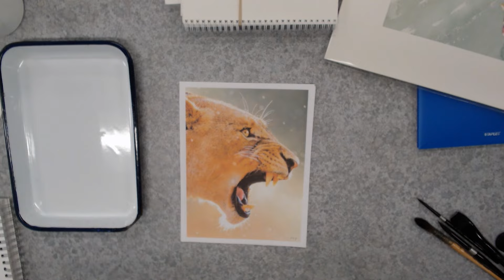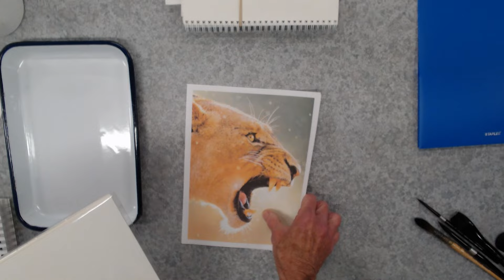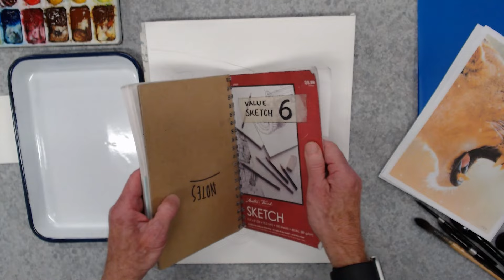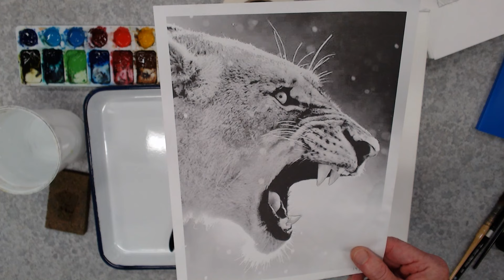Lake Region Watercolor Guild Dan Danielson October Demo 2023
Dan Danielson demonstrates for our October 2023 Lakes Region Watercolor Guild meeting.